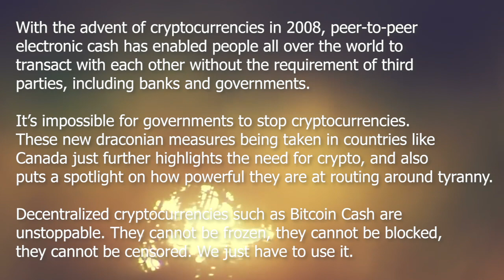Canada is freezing bank accounts, use Bitcoin Cash to route around tyranny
On February 14, 2022 Canadian Prime Minister Justin Trudeau invoked the Emergencies Act, directing financial institutions and banks to freeze bank accounts of Canadian citizens. Banks are centralized custodians who must comply with the Canadian government. The only solution to route around this tyranny is to use cryptocurrencies such as Bitcoin Cash (BCH).

"With the advent of cryptocurrencies in 2008, peer-to-peer
electronic cash has enabled people all over the world to
transact with each other without the requirement of third
parties, including banks and governments.

It’s impossible for governments to stop cryptocurrencies.
These new draconian measures being taken in countries like
Canada just further highlights the need for crypto, and also
puts a spotlight on how powerful they are at routing around tyranny.

Decentralized cryptocurrencies such as Bitcoin Cash are
unstoppable. They cannot be frozen, they cannot be blocked,
they cannot be censored. We just have to use it."